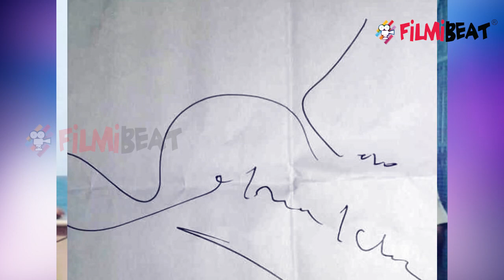Salman Khan busy giving AUTOGRAPHS in Jodhpur Jail | FilmiBeat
Salman Khan's autograph from Jodhpur jail goes viral on social media. Yes! Salman Khan is busy giving autographs. Not just that! Salman Khan's selfie fever inside jail is also making headlines. A Jodhpur court convicted Bollywood actor Salman Khan in the 1998 blackbuck poaching case and sentenced the actor to Five years in prison. Watch video to know more!